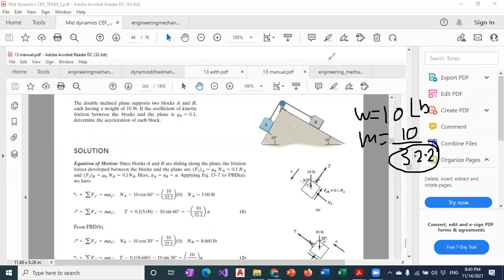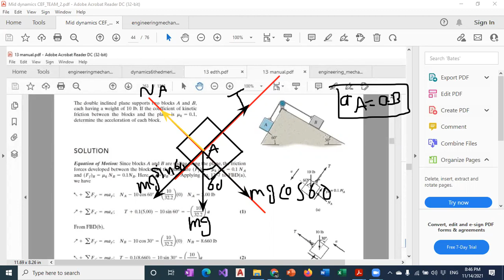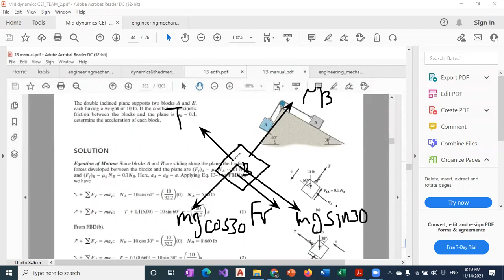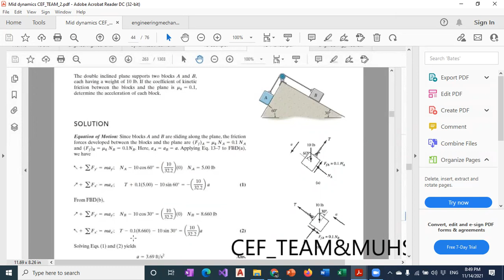Dynamics Online 19